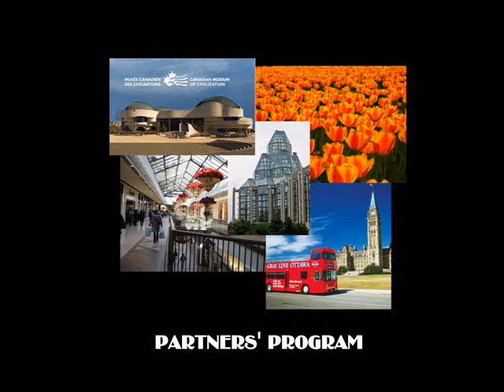Trains and Tulips: Canadian Association of Railway Modellers Convention - Ottawa, 2011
All Aboard!  Come to beautiful Ottawa Canada for the Victoria day long weekend, and enjoy model trains, prototype tours, and all the excitement the National Capital has to offer during the annual Tulip Festival